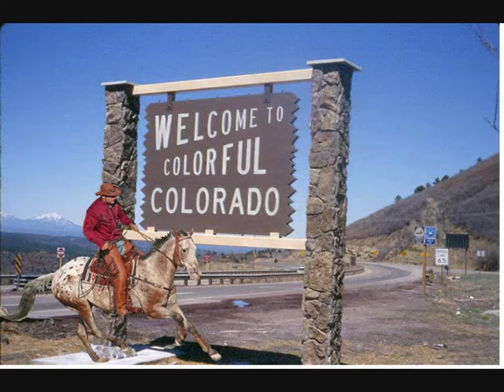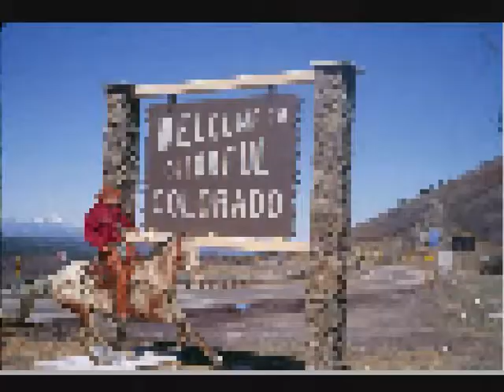Rafko Irgolič JAHAM SPET V KOLORADO